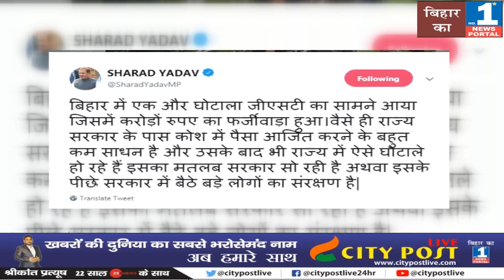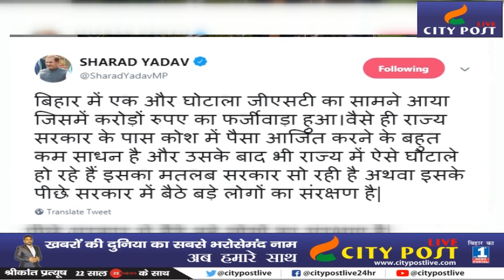Sharad Yadav का बड़ा हमला | Bihar में हुआ GST घोटाला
City Post Live special -Sharad Yadav का बड़ा हमला | Bihar में हुआ GST घोटाला |